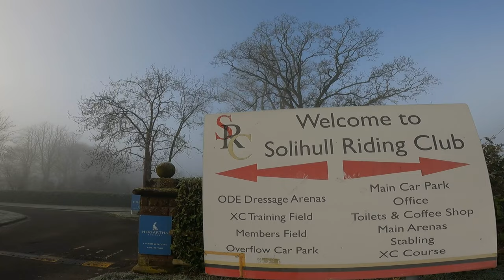Canicross Midlands Solihull Race... Our FASTEST race yet!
We headed back to the Canicross Midlands series for the first time since October. We were greeted with a frosty but shortened course. So we decided to attack the 4.3km course and give it our all!

Camera: GoPro Hero 9 Black
Dog Harness: Non-Stop Freemotion 5.0 (Size 6)
Line: Non-Stop 2m
Belt: Non-Stop CaniX